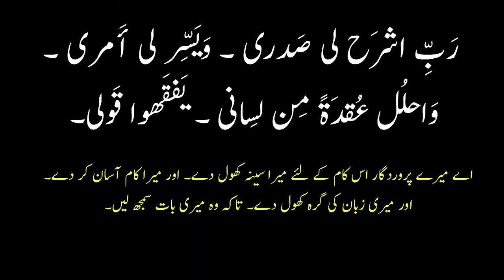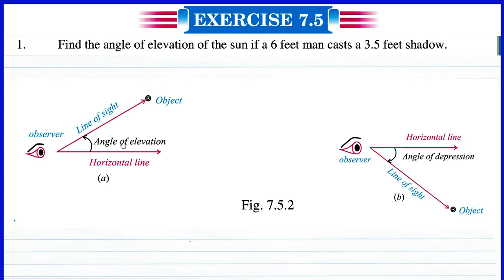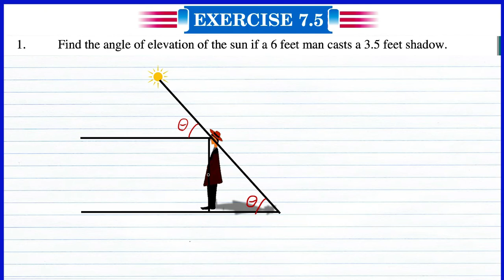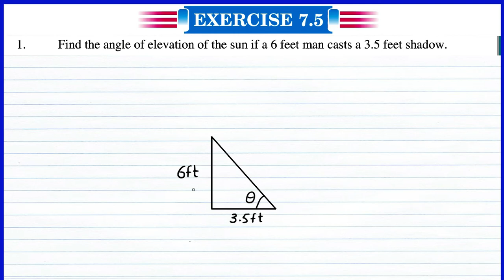49-Q1 Exercise 7.5 |Find the angle of elevation of the sun if a 6 feet man casts a 3.5 feet shadow.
Exercise 7.5 | Class 10 Trigonometry | Real-life Problem